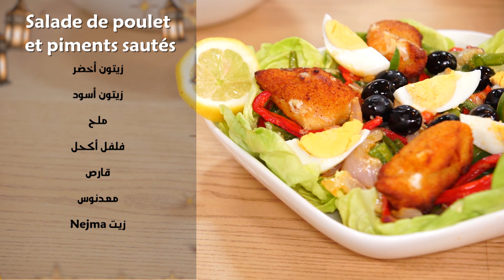Episode 08-Koujinet romdhane -Part 2 (salade de piments sautés , مرقة فطر و دجاج ,tartelettes )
Salade de piments sautés et poulet
فلفل أخضر
فلفل أحمر
فلفل أصفر
خس
Cuisto     2 بيض
Sicam     ذرة
Sicam   فطر
Tomate cerise
زيتون أخضر
زيتون أسود
ملح
فلفل أكحل
قارص
معدنوس
Nejma   زيت
مرقة فطر و دجاج
Cuisto   دجاج
بصل
Sicam    طماطم
Sicam  هريسة
Sicam     فطر
Nejma    زيت
Warda     فارينة
زيتون أخضر
Délice     حليب
Goldina     مرغرين
فلفل أحمر
فلفل أكحل
تابل
كركم
Tartelettes spéculos et fruits secs
80غ سكر
Pâte à tartiner spéculos Vanoise
Délice     كريمة سائلة
فواكه جافة
للقاعدة
 Warda     170غ فارينة
Goldina   100غ مرغرين
50غ بوفريوة مرحية
50غ سكر محور
Vanoise  ملعقة كبيرة كاكاو
Cuisto 1بيض
Topping chocolat Vanoise